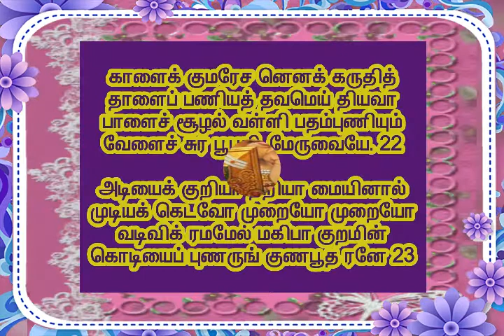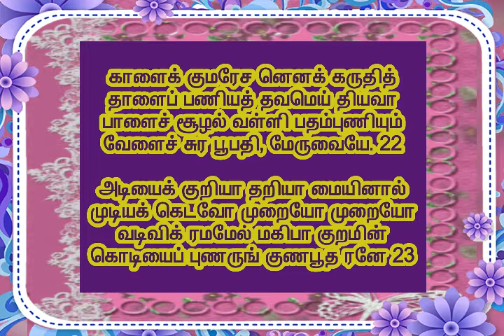கந்தரநுபூதி-12 அருணகிரிநாதர் அருளியது-பாட்டு-ம. ஜெயபிரகாஷ் நாராயணன்.சோமந்துரை சித்தூர்.பொள்ளாச்சி.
Kandhar Anubothi arunagerinaathar aruliyathu sing by M.Jeyaprakash narayanan somandurai chittur.pollachi 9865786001